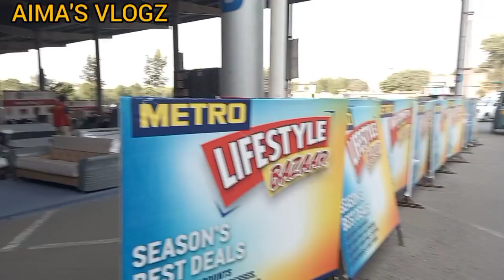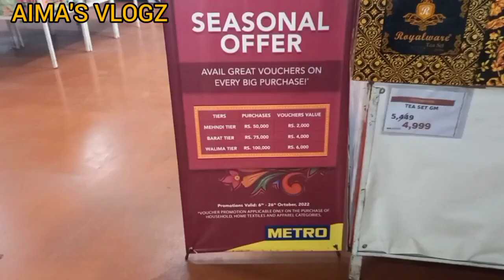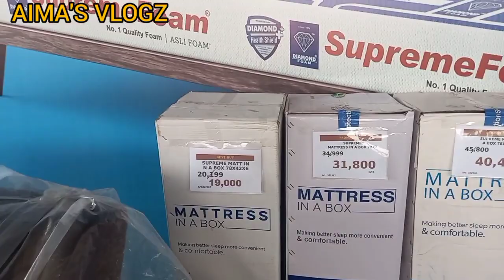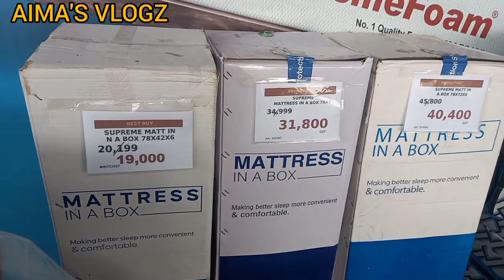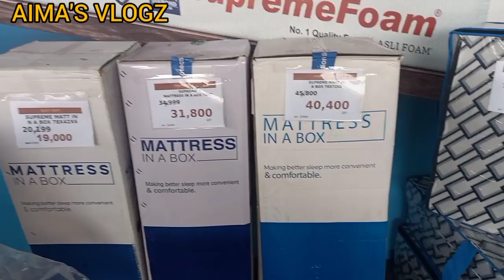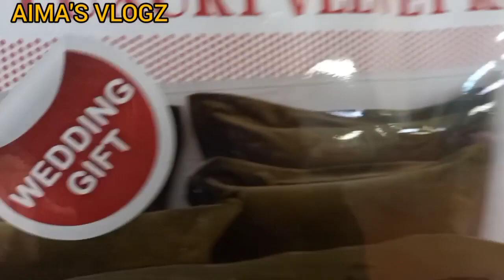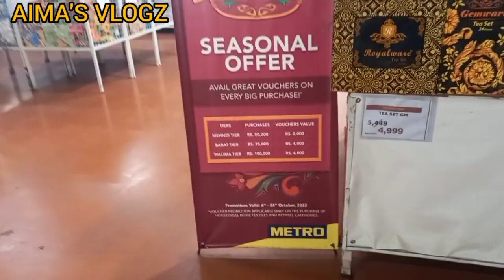Metro sasta bazar | crockery | Blanket | comforter set | furniture | Metro cash & carry festival